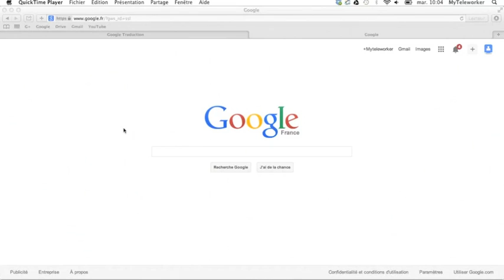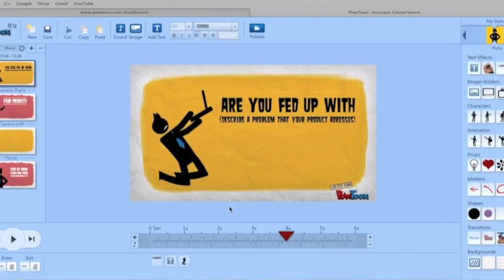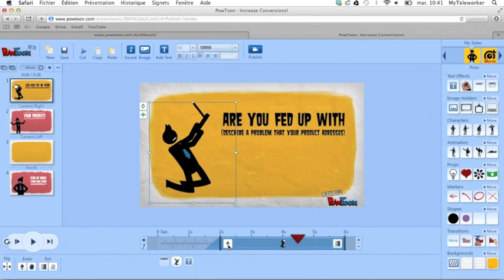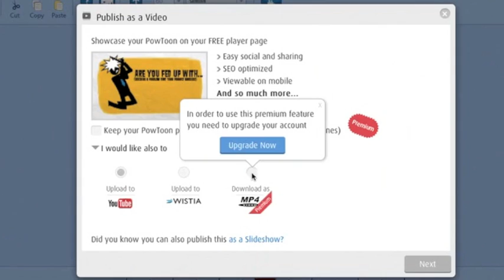Tutoriel PowToon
Dans ce tutoriel vous allez apprendre à maîtriser PowToon.